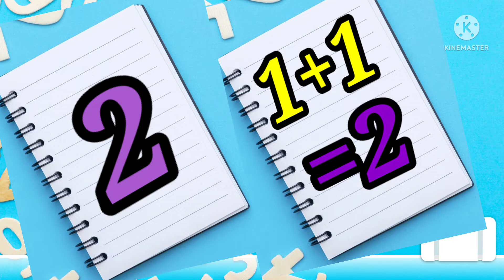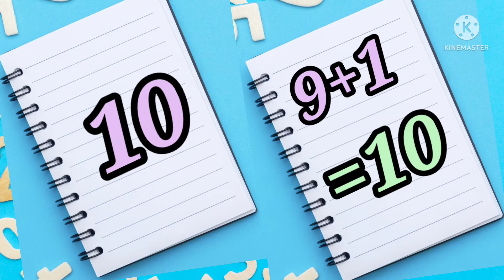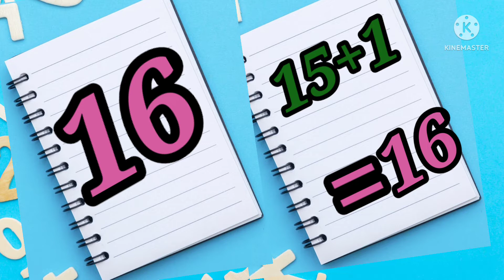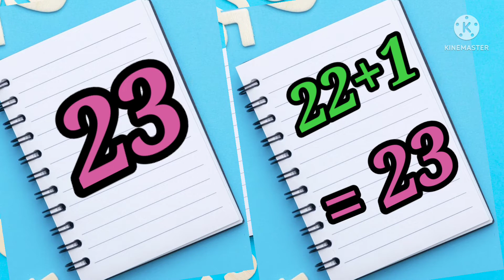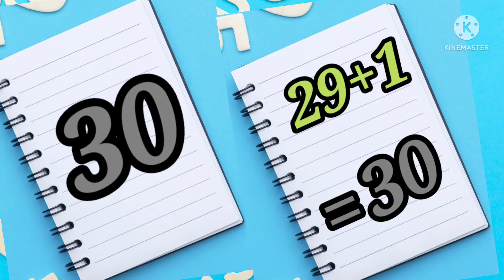Numbers 1-30/Counting Number for kids 1 to 30/Learn counting number in easy way/How to learn number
Hello Friends and sweet kids..
Counting numbers here to make your learning time easy and fun with this playful counting number 1-30.
Learn to write and number to number add get new number. How to learn and add number. Learn counting number in easy way and count with fun.